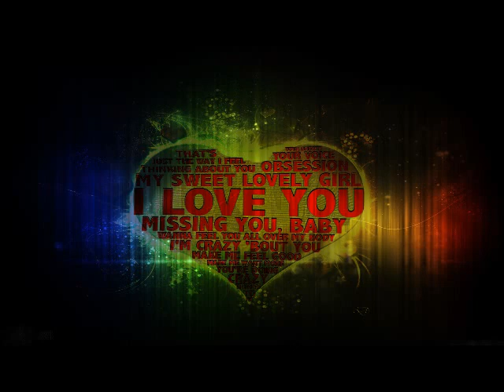DjVik Pee loon ft Addictive